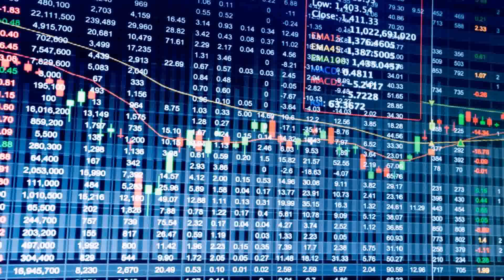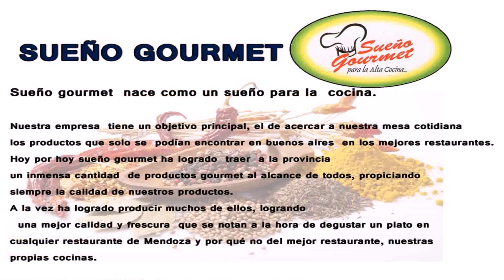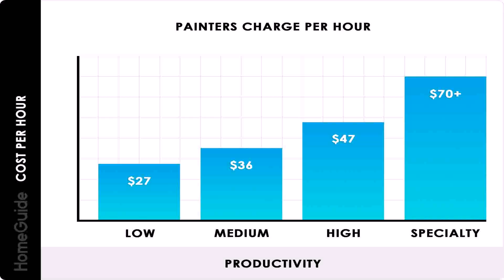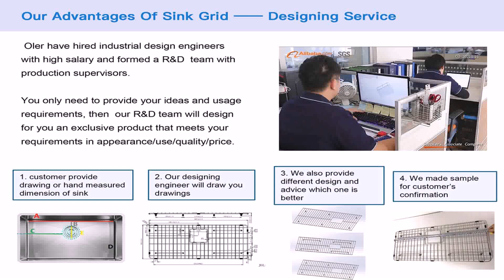Buy Car NY 5% DP